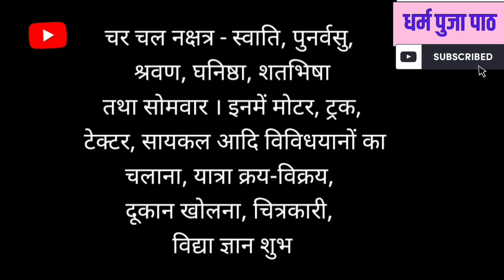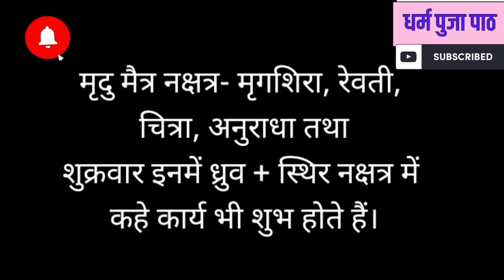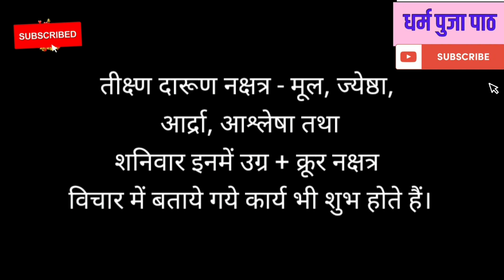नक्षत्र के अनुसार करें कार्य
नक्षत्र के अनुसार कार्य कार्य इस वीडियो में कौन कौन से नक्षत्र में कौन से कार्य किए जा सकते हैं बताया गया है मूर्ति के लिए यह बहुत ही उपयोगी है तथा नक्षत्र ज्ञान की जानकारी बहुत ही लाभदायक है कौन से नक्षत्र में कौन सा कार्य करें

फेसबुक पेज.